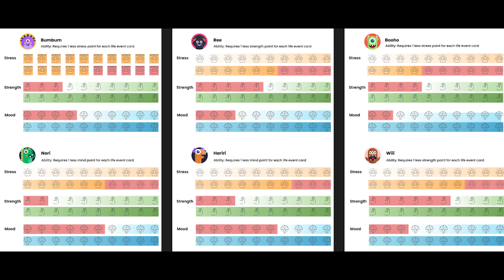Earth Life Log Trailer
Video game trailer for MSTU 4029